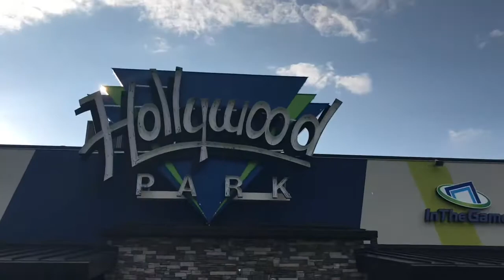HOTTEST DAY EVER TO PLAY GOLF ⛳️ AT HOLLYWOOD PARK | VLOG #13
We spend another evening at Hollywood Park!